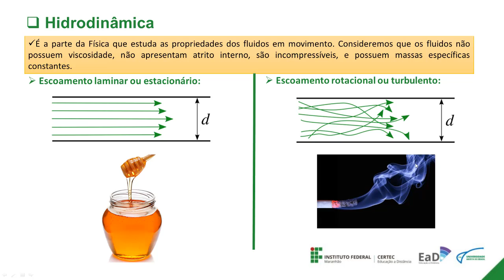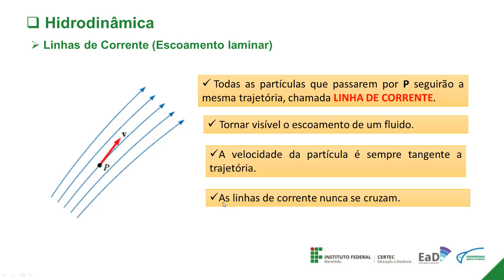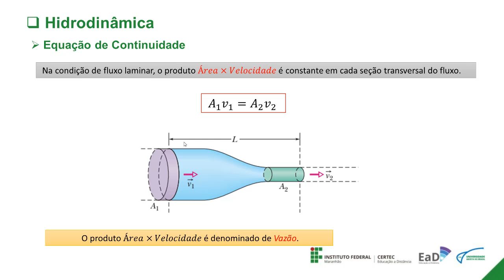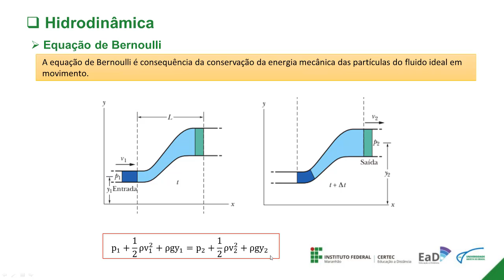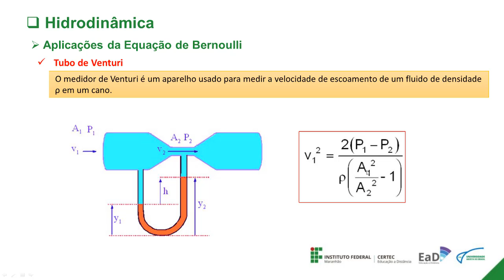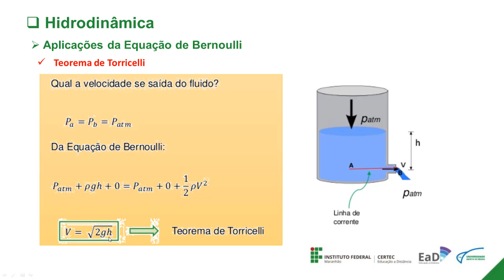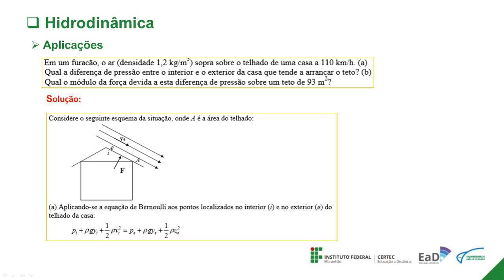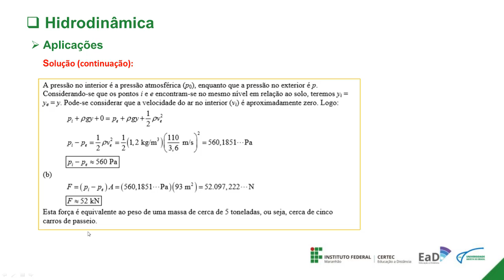Unidade IV - Física Geral: Hidrodinâmica - Prof. Lucilene Cardoso